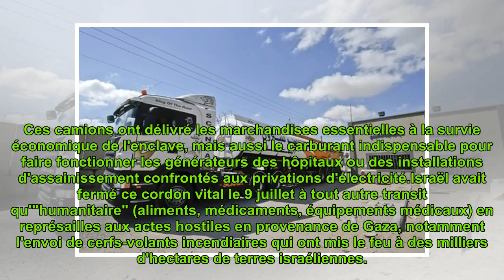Israël rouvre un passage vital vers Gaza après des semaines de tensions